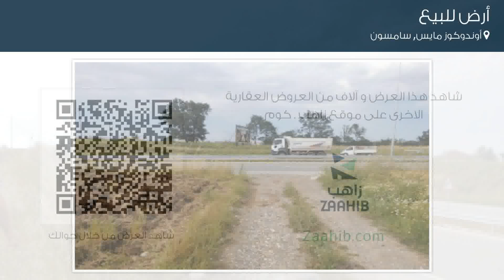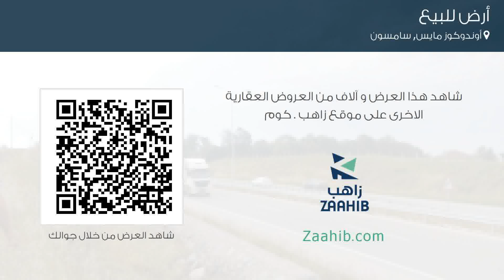أرض للبيع في شارع سينوب سامسون بولفاري, أوندوكوز مايس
تفاصيل العرض:-

رقم: 3464339

ميزات:-